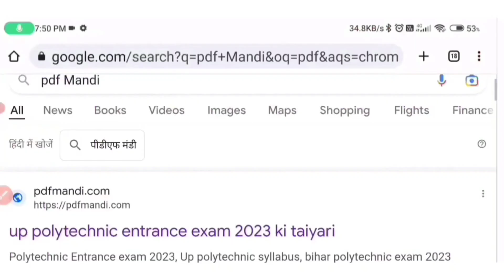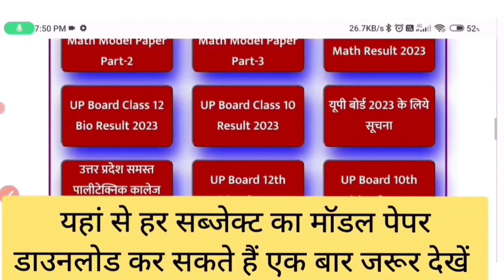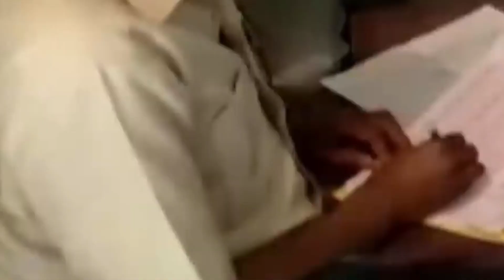अभी अभी बोर्ड परीक्षा देने वाले छात्रों के लिए आई बड़ी खुशखबरी देखिए सीएम योगी ने क्या कहा /up board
Video is for educational purpose only copyright disclaimer under section 107 of the copyright act 1976, allowance is made for "fair use" for purpose such as criticism, comment, news, reporting, teaching, scholarship, and research. fair use is a use permitted by copyright statute that might otherwise be infringing. Non-orofit, educational or personal use tips the balance in favor of fair

UP Board result 2023,UP Board result 2023 kab aayega,UP Board result 2023 news today live,UP Board 2023  10th ,12th

Powerful study News 2023 UP Board

up_board_result_2023_kab_ayega​ up_board_result_kab_ayega​ Up board latest news today
यूपी बोर्ड कॉपी चेक करने में बड़ा खुलासा 2023
up board copy cheking video 2023
2023_Mein_copy​ kaise_check_ho_ rahi hai
UP_Board_Mein_copy_kaise_check_​ hoti hai